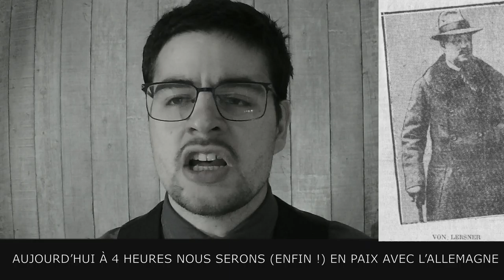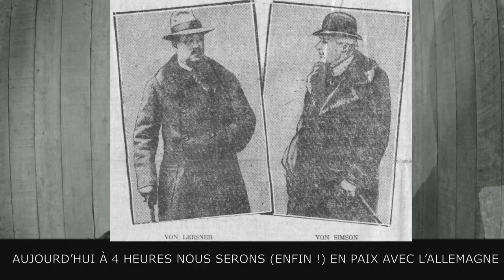JTS 1920 01 10 AUJOURD’HUI À 4 HEURES NOUS SERONS ENFIN ! EN PAIX AVEC L’ALLEMAGNE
AUJOURD’HUI À 4 HEURES NOUS SERONS (ENFIN !) EN PAIX AVEC L’ALLEMAGNE

Aujourd’hui à 4 heures aura lieu au ministère des affaires étrangères, la cérémonie de la signature du protocole, qui mettra fin à l’armistice, et celle de l’échange des ratifications, qui rétablira définitivement l’état de paix entre les Alliés et l’Allemagne. Cette cérémonie comprendra les représentants des cinq puissances, qui se réuniront d’abord dans le cabinet du ministre des affaires étrangères. MM. Von Lersner et von Simson seront alors invités à signer au nom de l’Allemagne le protocole du 1er novembre. Ils recevront des mains de M. Clemenceau la lettre par laquelle les Alliés s’engagent à réduire le chiffre du matériel réclamé pour la destruction de la flotte de Skapa-Flow. La deuxième partie de cette cérémonie se déroulera immédiatement après dans le salon de l’Horloge. Les trois puissances qui ont ratifiés le traité de Versailles y seront représentées à raison d’un délégué par puissance. Un procès-verbal sera imprimé sur parchemin et les plénipotentiaires y apposeront leur cachet et leur signature. Cet échange de ratifications aura pour résultat la reprise immédiate des relations diplomatiques entre les Alliés et l’Allemagne. Une autre conséquence sera le rapatriement immédiat des prisonniers allemands.

LA FRANCE S’EST-ELLE IMPOSÉE PENDANT LA GUERRE ?

Les grandes conférences financières entre ministres et sous-secrétaires d’Etat, pour mettre sur pied, après entente commune, le budget et pour fixer les nouveaux impôts, se poursuivront cet après-midi, à 2 heures 30, dans le cabinet de M.Clemenceau. En ces questions financières, un haut personnage financier a fait des déclarations au journal « L’Echo de France ». Il déclare que la France n’a pas su s’imposer pendant la guerre. Au budget voté pour 1914, les impôts directs et indirects et le produit des monopoles étaient escomptés pour 4,541 millions ; au budget de 1919, les prévisions correspondantes sont de 8,240 millions, soit une augmentation de 3,699 millions de francs, représentant plus de 80% du chiffre de départ. Pour l’ensemble de l’année 1919, les impôts et revenus indirects et les monopoles ont produit effectivement 1,442 millions de plus que ce qui avaient été inscrit au budget, et les sommes obtenues du contribuable, pour ces seules catégories de recettes, dépassent de 3,011 millions celles que le Trésor avait encaissées en 1918. En 1919, le montant des rôles émis pour les impôts sur les revenus est déjà supérieur aux évaluations budgétaires de 35 millions et demi ; pour la contribution extraordinaire sur les bénéfices de guerre, l’excédent est de 987 millions. Une dernière comparaison est que le total des ressources de toute nature, à l’exclusion des recettes exceptionnelles, recueillies par le budget en 1913, dernière année normale, a été de 4,574 millions. En 1919, le même total s’établit aux environs de 11 milliards.